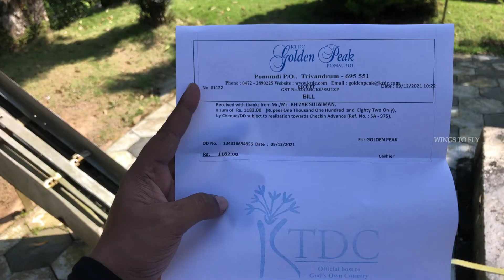PONMUDI HILLSTATION OPENED AGAIN 😱😍 | ONE NIGHT STAY IN PONMUDI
Hi welcome to wings to fly vlogs,
We are doing educational videos as well as travel vlogs ,

My gadgets :

Phone : iphone X
Tripod : MI tripod
Gimbal : Dji osmo 3 mobile gimbal
360 camera : insta 360 one X

For Megamalai - Thekkady - Ramakkalmedu

For valparai ooty series

Yercaud series

Yelagiri series

Monsoon group ride

Chennai

For kayalpatinam

For bike review

For Anu’s chronicle

For Tales of Telaga

For tamilnadu kerala series

For kerala tamilnadu series 2

For western Ghats of TN

For Karnataka series

For Ooty series